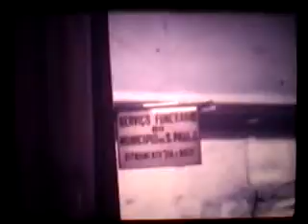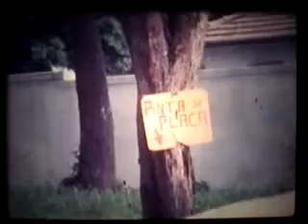7/15 Av 23 de Maio 1978_ Tempestade e Bonança.flv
Realizado em 1977/1978 em super8
Digitalizado e reeditado com inserções de novas músicas e fragmentos antes esparsos
15 partes subdivididas para os 10 minutos do You Tube; corro o risco de algumas músicas serem interditadas; mas dou a público
O filme passeia pela 23 de Maio e Adjacências: Bandeira, São Francisco, Sé, Liberdade, Paraíso, Obelisco do Ibirapuera; o leito da avenida, suas margens